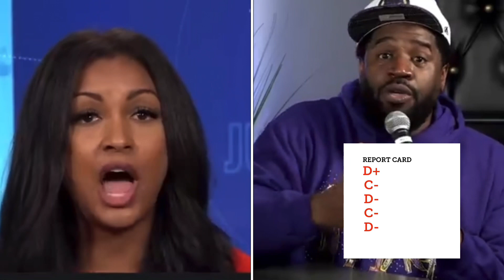EBONI K. WILLIAMS GRADES COREY HOLCOMB‼️